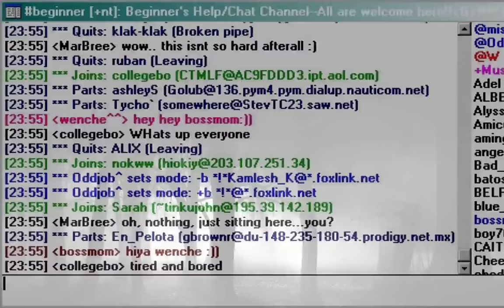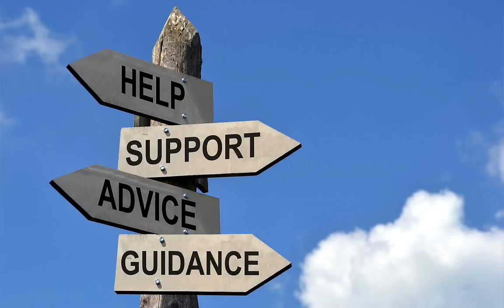HackingTogether.org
Hi, my name is Rob Fuller. I’m a hacker. Every one of you watching probably has a different definition of what that is, but I’m going to bet that not a single one of those definitions includes anything about a specific race, religion, creed, sexual preference or skin color. The hacking community is filled with people. humans beings, from all walks of life.

In our community, like any social community, there are those among us, friends, acquaintances, “con buddies” that have problems that you might even know they have. We have lost many too many of those friends to suicide, drug abuse, alcohol, depression, and crime.

Many of us dove into the world of computers and the Internet because it was a place of acceptance. But there is a dark side to this world, it’s too easy to disconnect, to miss those markers when all you see is what someone tweets, or IMs. We can’t see when you hurt, or when you cry.

There are many ways to help us that need it and are afraid to ask for help because one of the biggest biases we still have in our community is showing weakness. But you can let those around you know that you care, that you are there for them, and that your door is open to talk anytime, but one of the best ways is just to be around each other, hang out, go to a movie, talk about your day. To be a true friend, not just another face in the lobby of a conference.

If you wish to join me in this fight, please make a video like this one, tell your friends, “con buddies” and co-workers that we are all Hacking Together...